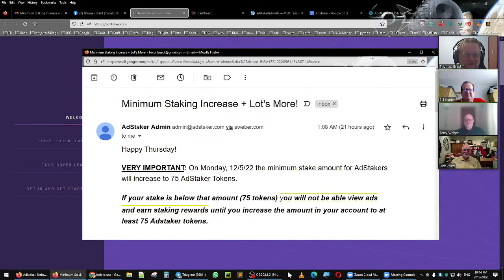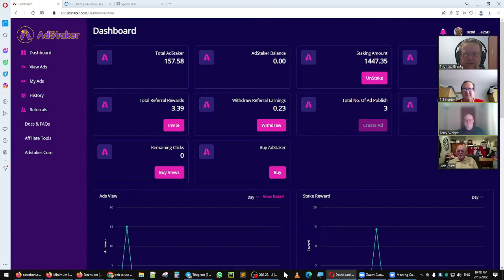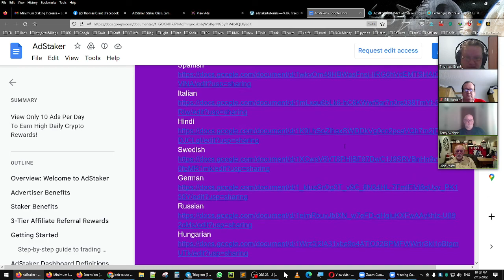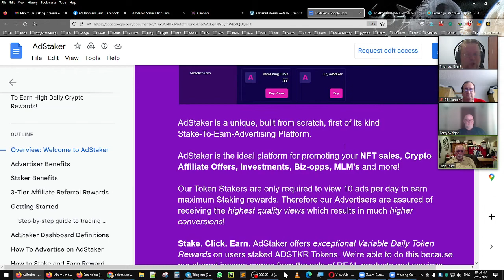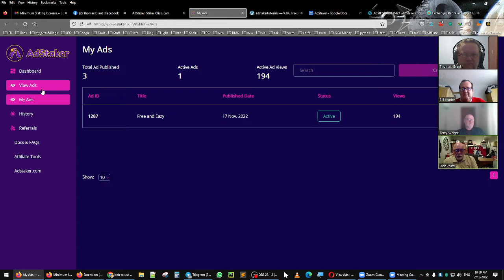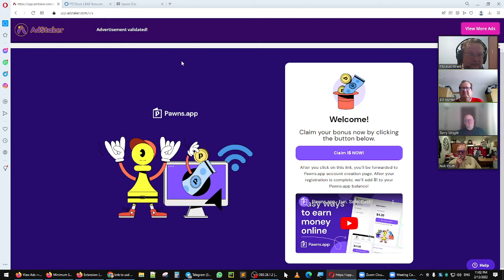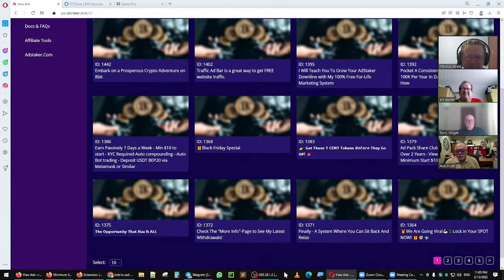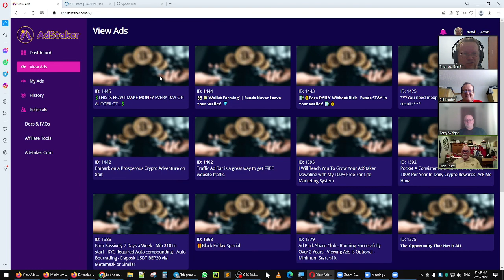AdStaker with special guests William, Terry and Rick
Stake. Click. Earn and Advertise

New AdStaker Blogger Blog.

Most QUESTIONS are answered in the instructions. Please 𝗢𝗡𝗟𝗬 𝗮𝘀𝗸 𝗾𝘂𝗲𝘀𝘁𝗶𝗼𝗻𝘀 𝗶𝗳 𝘆𝗼𝘂 𝗵𝗮𝘃𝗲 𝘄𝗮𝘁𝗰𝗵𝗲𝗱 𝘁𝗵𝗲 𝗧𝘂𝘁𝗼𝗿𝗶𝗮𝗹𝘀 𝗮𝗻𝗱 𝗿𝗲𝗮𝗱 𝘁𝗵𝗲 𝗣𝘂𝗿𝗽𝗹𝗲 𝗣𝗮𝗽𝗲𝗿.
𝗘𝗻𝗷𝗼𝘆 𝗲𝘅𝗰𝗲𝗹𝗹𝗲𝗻𝘁 𝗮𝗱𝘃𝗲𝗿𝘁𝗶𝘀𝗶𝗻𝗴, 𝗱𝗮𝗶𝗹𝘆 𝗿𝗲𝘄𝗮𝗿𝗱𝘀, 𝘁𝗼𝗸𝗲𝗻 𝗶𝗻𝗰𝗿𝗲𝗮𝘀𝗲 𝘃𝗮𝗹𝘂𝗲 𝗮𝗻𝗱 𝘆𝗼𝘂𝗿 𝗷𝗼𝘂𝗿𝗻𝗲𝘆 𝗮𝘁 𝗔𝗱𝗦𝘁𝗮𝗸𝗲𝗿!

The link William is promoting in AdStaker.

The link Terry is promoting in AdStaker.

Rick Pruitt youtube channel.

👋My name is Thomas Grant and I'm a online entrepreneur finding a lot of success in Online Business over the years.